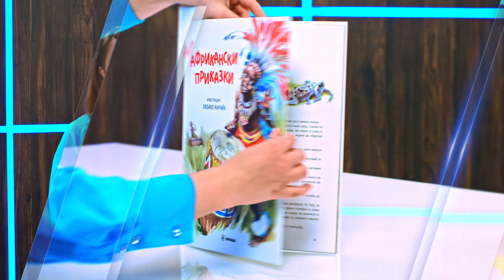Африкански приказки - store.bg